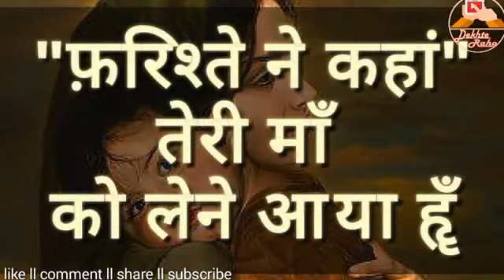Maa i love you es video ko jarur dhaka dosto maa ka pyar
Comment Or
Sascribe jarur kara bhaio
Vk Bishnoi
Respect girls
Sopu zindabaad